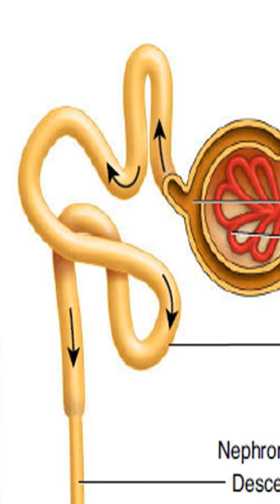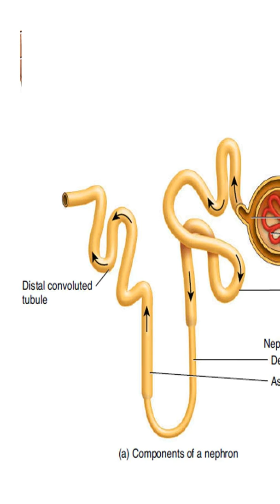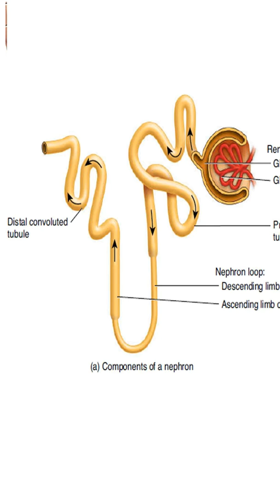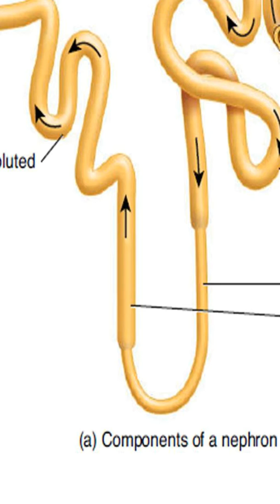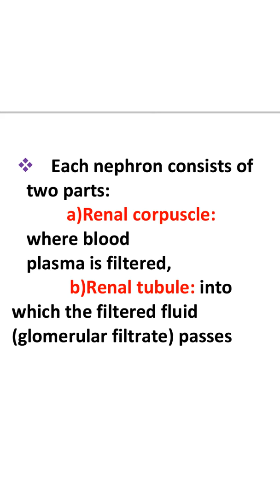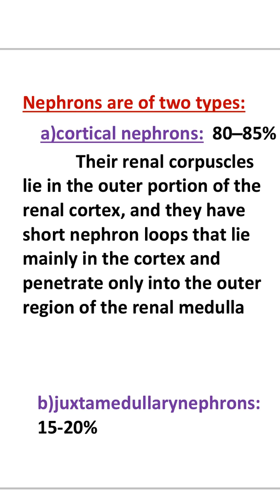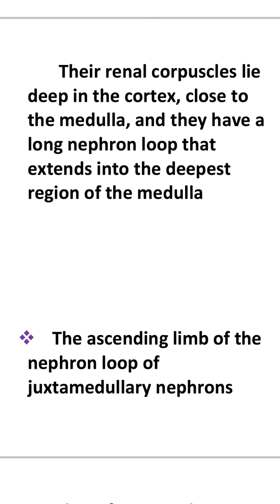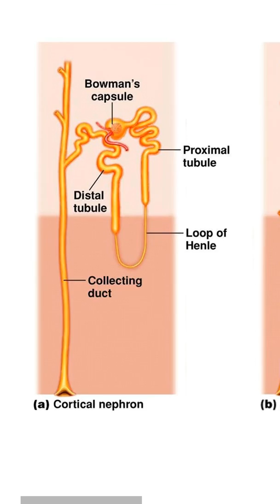winnersedutalk /Nephron/Urinary System Part -3 / Bio lectures Malayalam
Male reproductive system vedio :
Nephron

Nephrons  are  the functional  units  of the kidneys.

Each nephron consists of two parts: a)Renal corpuscle: where blood                             plasma  is filtered,
b)Renal tubule:  into which the filtered fluid (glomerular  filtrate) passes

components of a renal corpuscle:

 a)Glomerulus:  capillary network

 b) glomerular  capsule or Bowman’s capsule:   Doublewalled epithelial cup that surrounds the glomerular capillaries. Blood plasma is filtered here.

Components of a renal tubule:

a)Proximal convoluted tubule (PCT)
 b)Nephron loop (loop of Henle)
c)Distal convoluted tubule (DCT)

 Nephron begins in the renal cortex  and extends downward into the renal medulla, where it is called the descending limb of the nephron loop  .
 It then makes  hairpin turn and returns  to the renal cortex where it terminates at the distal convoluted tubule and is known as  the ascending limb of the nephron loop.

Nephrons  are of two types:

 a)cortical nephrons:

80–85%

Their renal corpuscles lie in the outer portion of the renal cortex, and they have short nephron loops that lie mainly in the cortex and penetrate only into the outer region of the renal medulla

  b)juxtamedullarynephrons:

15-20%

Their renal  corpuscles lie deep in the cortex, close to the medulla, and they have a long nephron loop  that extends into the deepest region of the medulla

The ascending limb of the nephron loop of juxtamedullary  nephrons consists of two  portions: a thin ascending limb  followed by a  thick ascending limb

Anatomy of Kidney
BIOLOGY LECTURES
BIOLOGY LECTURES MALAYALAM
#,BIOLOGYLECTURESMALAYALAM
,BIOLOGY LECTURESMALAYALAM,
BIOLOGY LECTURES
BIOLOGY LECTURES MALAYALAM
#,BIOLOGYLECTURESMALAYALAM
,BIOLOGY LECTURESMALAYALAM,